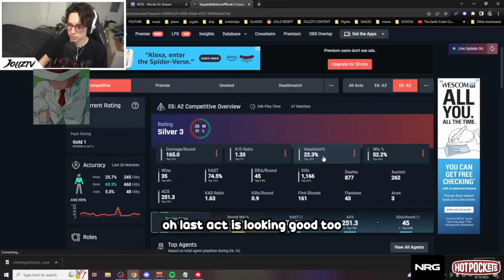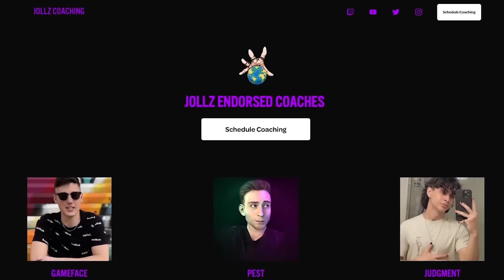Quick and Easy adjustments to climb from Gold! (RADIANT COACHING)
This was one of the best coaching sessions for Gold players. I strongly believe there were a lot of fundamental take aways for almost every Gold player! Not every point may be pertinent to you, but be sure to watch to the end to make sure you're not making any of these mistakes!